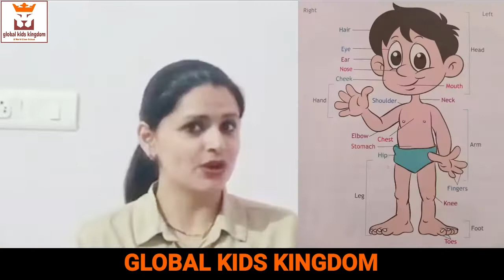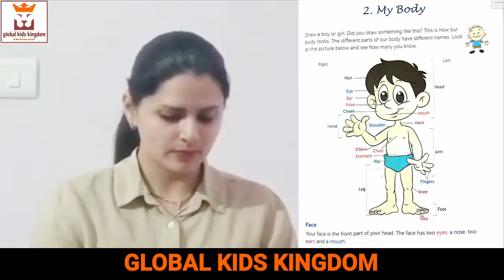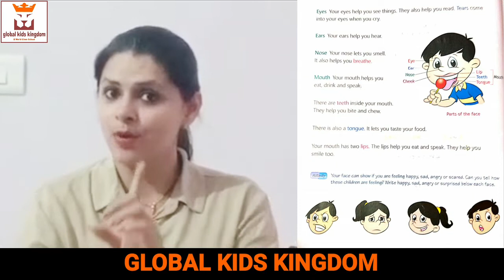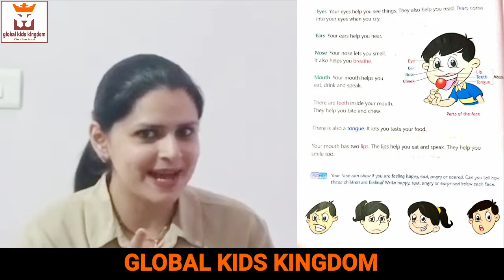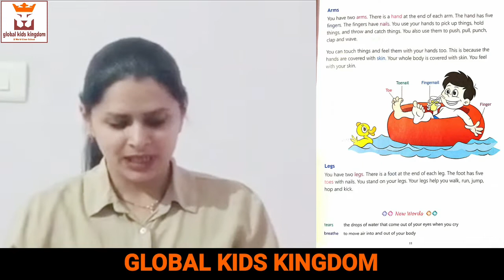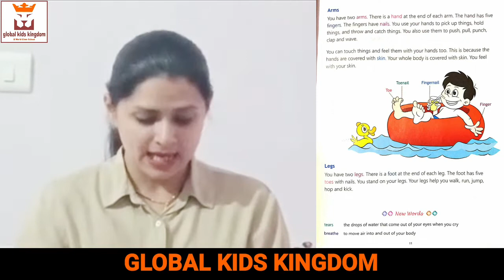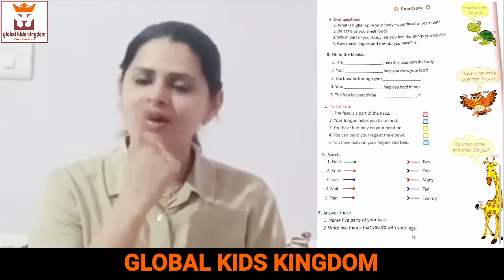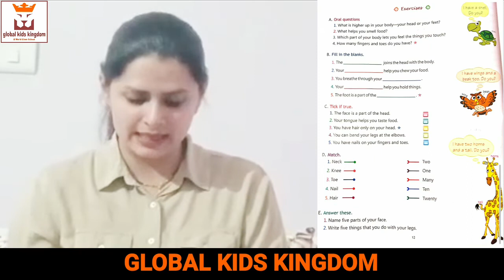BEST SCHOOL VSIS & GKK (Grade 1 E.V.S. Ch 2)